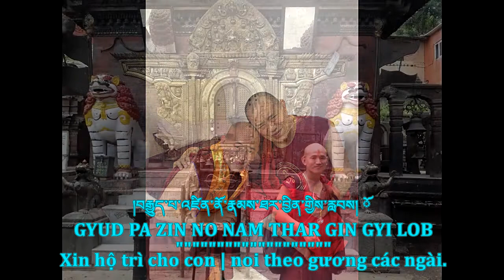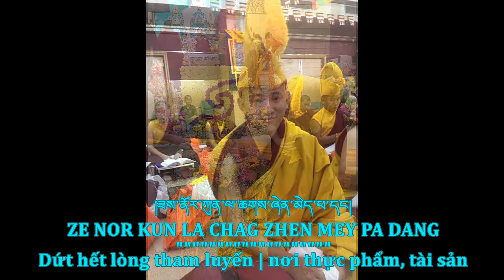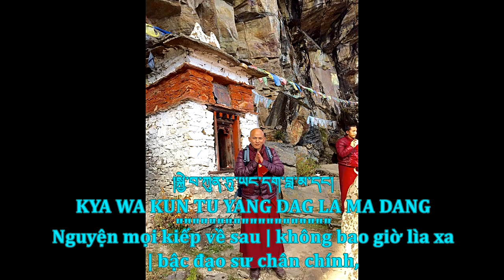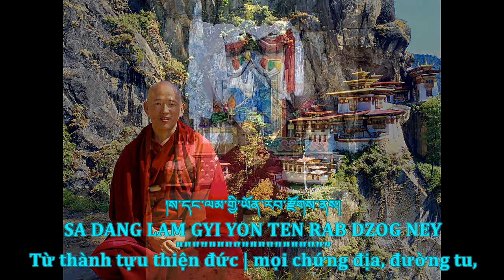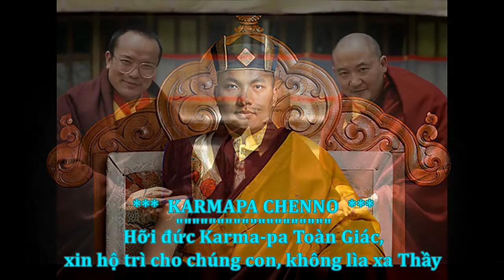Kagyu Dakpo Prayer - Cầu nguyện đến các chư tổ dòng Kagyu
Chanting by Lama Karma Rigzin - Tụng đọc bởi Lama Karna Rigzin

༄༅། །་དྭགས་པོའི་བརྒྱུ་དསྤྱི་ལགསོལ་བ་འདེབས་པ་ནི།
Supplication to the Dakpo Kagyus
KHẨN NGUYỆN CHƯ KAGYU DAKPO

།རྡོ་རྗེ་འཆང་ཆེན་ཏེ་ལོ་ནཱ་ལོ་དང།
DOR JE CHANG CHEN TE LO NA RO DANG
Thỉnh đức Kim Cang Trì | Ti-lô cùng Na-rô,

།མར་པ་མི་ལ་ཆོས་རྗེ་སྒམ་པོ་པ།
MAR PA MI LA CHO JE GAM PO PA
Thỉnh Mar-pa, Mi-la, | Pháp Vương Gam-pô-pa,

།དུས་གསུམ་ཤེས་པྱ་ཀུན་མཁྱེན་ཀརྨ་པ།
DU SUM SHE JA KUN KYEN KARMAPA
bậc giác giả ba thời: | Toàn Giác Kar-ma-pa,

།ཆེ་བཞི་ཆུང་བརྒྱད་བརྒྱུ་ད་པ་འཛིན་རྣམས་དང།
CHE ZHI CHUNG GYE GYUD PA ZHIN NAM DANG
cùng chư tổ truyền thừa | của khắp mọi tông phái
།འབྲི་སྟག་ཚལ་གསུམ་དཔལ་ལྡན་འབྲུག་པ་སོགས།
DRI TAK TSAL SUM PAL DEN DRUG PA SOG
bốn chánh và tám phụ: | ba vị Dri, Tak, Tsal, | cùng ngài Sri Drug-pa...

༄༅། །ཟབ་ལམ་ཕྱག་རྒྱ་ཆེ་ལ་མངའ་བརྙེས་པའི།
ZAP LAM CHAK GYA CHE LA NGA NYE PE
Thỉnh tất cả chư vị | đã trọn thành viên mãn | pháp tu Đại Thủ Ấn,

མཉམ་མེད་འགྲོ་མགོན་དྭགས་པོ་བཀའ་བརྒྱུད་ལ།
NYAM MEY DRO GON DOK PO KA GYUD LA
Thỉnh các đấng hộ trì | giữ gìn khắp chúng sinh: | chư Đag-pô Kagyu,

།གསོལ་བ་འདེབས་སོ་བཀའ་བརྒྱུད་བླ་མ་རྣམས།
SOL WA DEP SO KAGYUD LA MA NAM
Xin thành tâm khẩn nguyện | chư đạo sư Ka-gyu, | Đệ tử là
đứa con | của dòng tu Ka-gyu

།བརྒྱུད་པ་འཛིན་ནོ་རྣམས་ཐར་བྱིན་གྱིས་རླབས། ོ
GYUD PA ZIN NO NAM THAR GIN GYI LOB
Xin hộ trì cho con | noi theo gương
các ngài.

།ཞེན་ལོག་སྒོམ་གྱི་རྐང་པར་གསུངས་པ་བཞིན།
ZHEN LOG GOM GYI KANG PAR SUNG PA ZHIN
Tâm buông xả là chân | của mọi pháp tu thiền

།ཟས་ནོར་ཀུན་ལ་ཆགས་ཞེན་མེད་པ་དང།
ZE NOR KUN LA CHAG ZHEN MEY PA DANG
Dứt hết lòng tham luyến | nơi thực phẩm, tài sản

ཚེ་འདིར་གདོས་ཐག་ཆོད་པའི་སྒོམ་ཆེན་ལ།
TSE DIR DO THAG CHO PE GOM CHEN LA
Bậc hành giả đoạn lìa | mọi rang buộc thế gian

།རྙེད་བཀུར་ཞེན་པ་མེད་པར་བྱིན་གྱིས་རླབས། ོ
NYE KUR ZHEN PA ME PAR GIN GYI LOB
Xin gia trì hộ niệm | cho tâm thôi vướng bận |
chuyện lợi danh trong đời.

༄༅། །མོས་གུས་སྒོམ་གྱི་མགོ་བོར་གསུངས་པ་བཞིན།
MOO GU GOM GYI GHO WOR SUNG PA ZIN
Tâm kính ngưỡng là đầu | của mọi pháp tu thiền.

།མན་ངག་གཏེར་སྒོ་འགྱེད་པའི་བླ་མ་ལ།
MEN NGAK TER GO JI PEI LAMA LA
Đạo sư khai mở cho | cả kho tàng thậm thâm | pháp khai thị truyền khẩu

།རྒྱུན་་དུ་གསོལ་བ་འདེབས་པའི་སྒོམ་ཆེན་ལ།
GYUN DU SOL WA DEB PEI GOM CHEN LA
Bậc hành giả miệt mài | khẩn nguyện đấng đạo sư

།བཅོས་མིན་མོས་གུས་སྐྱེ་བར་བྱིན་གྱིས་རླབས། ོ
CHO MIN MOO GU KYE WAR GIN GYI LOB
Xin hộ trì cho tâm | kính ngưỡng đấng đạo sư | được nảy sinh chân thành

།ཡེངས་མེད་སྒོམ་གྱི་དངོས་གཞིར་གསུངས་པ་བཞིན།
YENG MEY GOM GYI NGO ZHIR SUNG PA ZHIN
Giác tánh chính là thân | của mọi pháp tu thiền

།གང་ཤར་རྟོགས་པའི་ངོ་བོ་སོ་མ་དེ།
GANG SHAR TOK PI NGO WO SO MA DE
Mỗi niệm khởi tinh nguyên | chân tánh của thực tại

།མ་བཅོས་དེ་ཀར་འཇོག་པའི་སྒོམ་ཆེན་ལ།
MA CHO DE KAR JOK PE GOM CHEN LA
Bậc hành giả an nhiên | trú tâm không dụng công

།བསྒོམ་བྱ་བློ་དང་བྲལ་བར་བྱིན་གྱིས་རླབས། ོ
GOM JA LO DANG DREL WAR GIN GYI LOB
Xin gia trì hộ niệm | sao cho đề mục thiền | siêu việt mọi khái niệm

༄༅། །རྣམ་རྟོག་ངོ་བོ་ཆོས་སྐོས་སྐུར་གསུངས་པ་བཞིན།
NAM TOK NGO WO CHO KUR SUNG PA ZHIN
Chân tánh của niệm tưởng | đó chính là pháp thân

།ཅི་ཡང་མ་ཡིན་ཅིར་ཡང་འཆར་བ་ལ།
CHI YANG MA YIN CHIR YANG CHAR WA LA
Vốn không là gì cả | nhưng tất cả mọi sự | đều từ đó sinh ra

།མ་འགགས་རོལ་པར་འཆར་བའི་སྐོམ་ཆེན་ལ།
MA GAK ROL PAR CHAR WAI GOM CHEN LA
Bậc hành giả chứng biết | tâm thị hiện vô ngại

།འཁོར་འདས་དབྱེར་མེད་རྟོགས་པར་བྱིན་གྱིས་རླབས། ོ
COR DEY YER MEY TOK PAR GIN GYI LOB
Xin hộ trì cho con | ngộ chân tướng bất nhị | của luân hồi, niết bàn

--- 3 times ---
།སྐྱེ་བ་ཀུན་ཏུ་ཡང་དག་བླ་མ་དང།
KYA WA KUN TU YANG DAG LA MA DANG
Nguyện mọi kiếp về sau | không bao giờ lìa xa | bậc đạo sư chân chính,

། འབྲལ་མེད་ཆོས་ཀྱ་དཔལ་ལ་ལ ི ོངས་སྤྱོད་ཅིང།
DREL MEY CHO KYI PAR LA LONG CHOD CHING
Nguyện luôn được vui trong | niềm vui của chánh pháp.

།ས་དང་ལམ་གྱི་ཡོན་རབ་རྫོགས་ནས།
SA DANG LAM GYI YON TEN RAB DZOG NEY
Từ thành tựu thiện đức | mọi chứng địa, đường tu,

། རྡོ་རྗེ་འཆང་གི་གོ་འཕང་མྱུར་ཐོབ་ཤོག།
DORJE CHANG GI GO PHANG NYUR THOP SHOG
Nguyện mau chóng thành tựu | quả Phật Kim Cang Trì.

--- (3 lần) ---

KARMAPA CHENNO
(Hỡi đức Karma-pa Toàn Giác), xin hộ trì cho chúng con, không lìa xa Thầy

Tâm vững vàng an định trong lòng thương yêu kính ngưỡng tự nhiên
không cố gắng, cất tiếng nói rằng: KARMAPA CHENNO